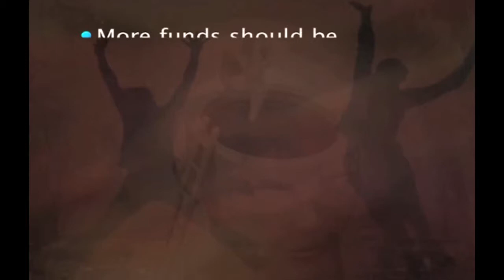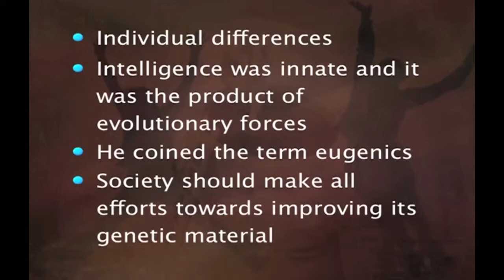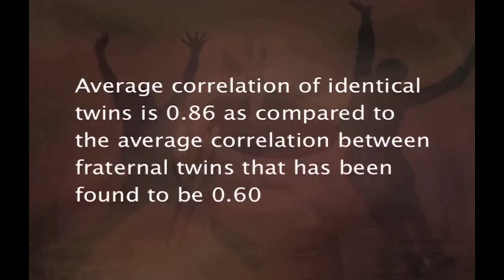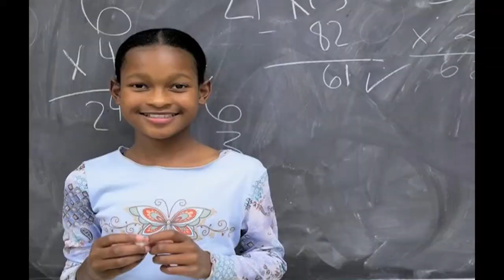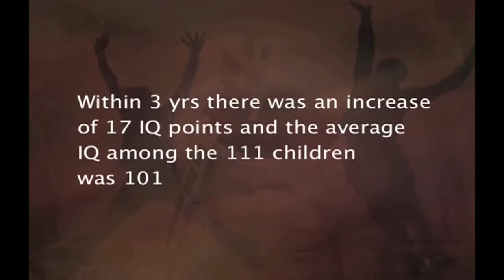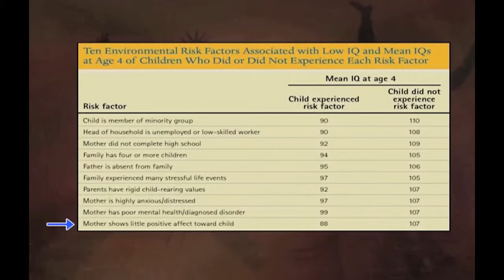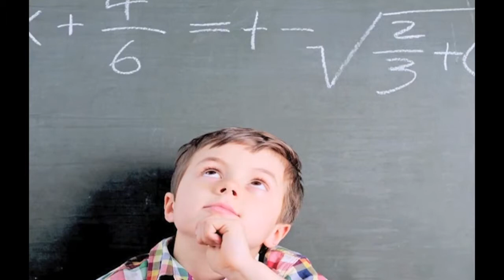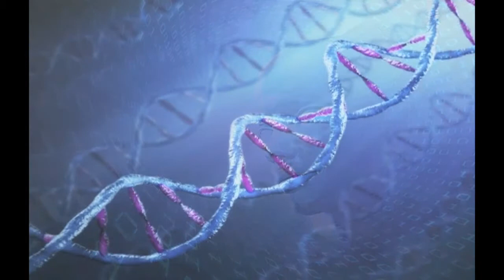W9-L2- Genetic & Environmental Influences on Intelligence